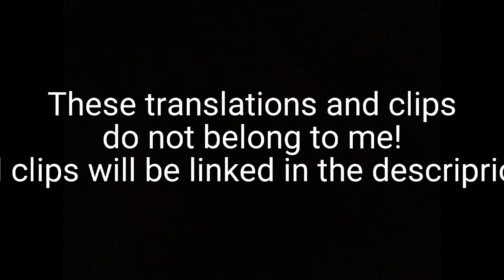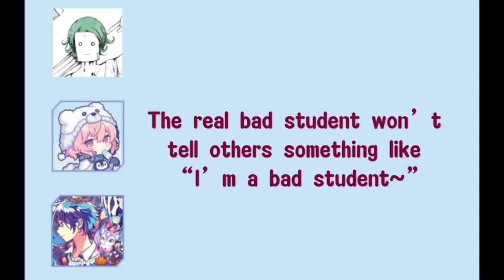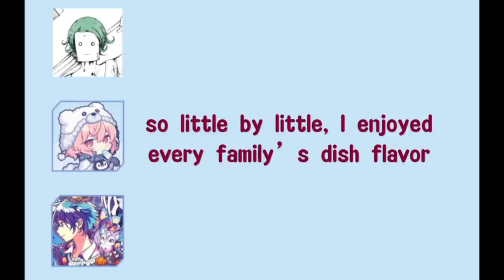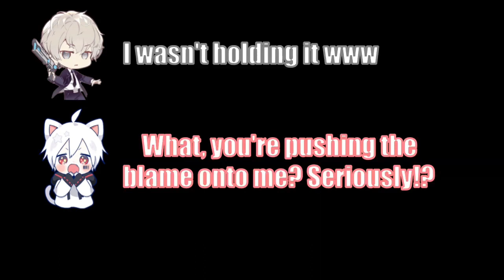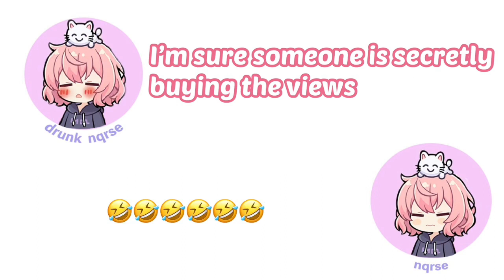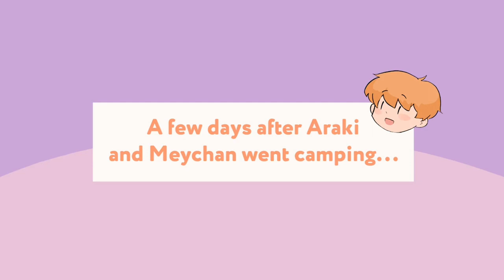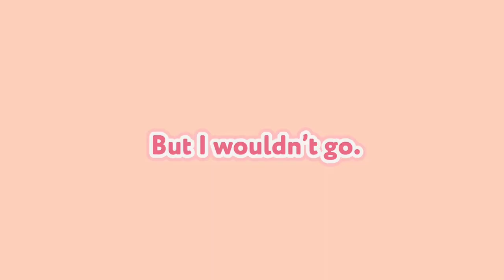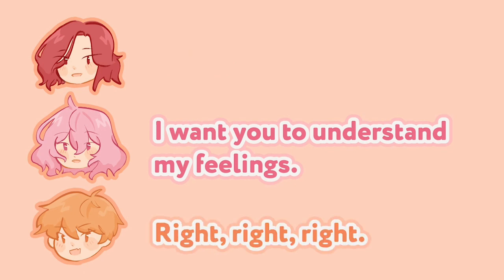More uraite clips that live in my head rent free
☆ I'm back with some more clips that I gathered, they don't belong to me nor the translations, the clips from where I got these moments are bellow. Thank you so much to everyone that translated these clips, you guys are lifesavers ❤️